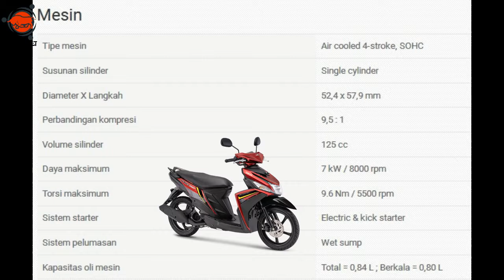LUPAKAN KOMPROMI !!!!!! MIO 125 M3 TERBARU LEBIH IRIT....DENGAN MESIN BLUECORE TERBARU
LUPAKAN KOMPROMI !

Begitu slogan yamaha untuk mio terbaru ini
YAMAHA MIO 125 M3 TERBARU diklaim  LEBIH IRIT...!!!

Kelebihan :
Tampilan Stylish dan Berkarakter
Di Dukung Dengan Teknologi Blue Core
Performa Mesin Cukup Gahar
Sangat Stabil
Gesit dan Lincah
Warna Yamaha Mio M3 125 tersedia dalam 4 warna :
Amazing Black, Attractive Red, Admired Blue and Aggresive Yellow

Berikut Tipe mesin yang dipakai Mio 125 M3 :
Mesin
Tipe mesin Air cooled 4-stroke, SOHC
Susunan silinder Single cylinder
Volume silinder 125 cc
Daya maksimum 7 kW / 8000 rpm
Torsi maksimum 9.6 Nm / 5500 rpm
Sistem starter Electric & kick starter
Sistem pelumasan Wet sump
Kapasitas oli mesin Total = 0,84 L ; Berkala = 0,80 L

Untuk update video berikutnya...!

INFORMASI SUMBER & MUSIC

Tempat Review :
Yamaha Putra Mandiri Wonosobo